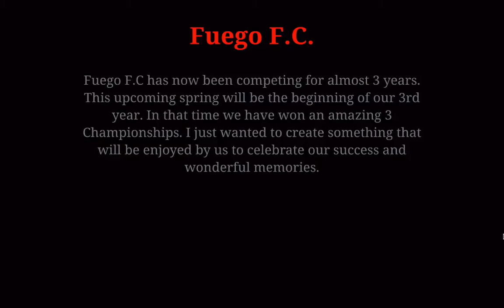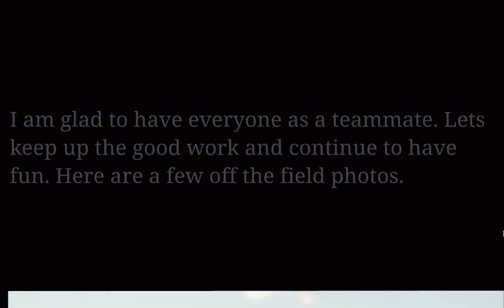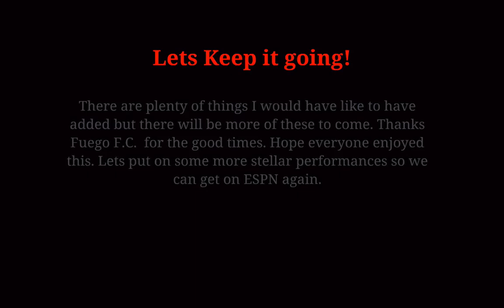Fuego F.C.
Just something I wanted to share with my team.